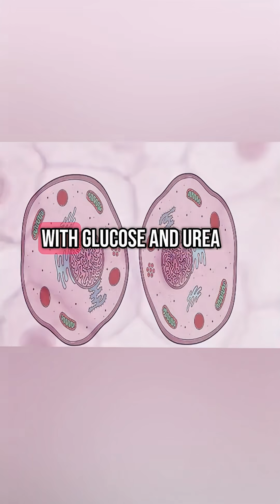Wood frogs freeze all winter!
Nature has an undead amphibian, And it’s the wood frog. These guys freeze solid. They don’t migrate, dig underground, or build cozy winter nests.They just… freeze. Heart stops. Brain activity drops to zero. Their entire body turns into a frog-shaped ice cube. As soon as the temperature drops, the wood frog floods its cells with glucose and urea, basically, natural antifreeze. At the same time water is pulled out of the cells and keeps the insides from freezing, even while ice forms around them." It’s like their bodies are prepped for a cryogenic apocalypse. They can freeze up to 70% of their body water, stop breathing, stop circulating blood, and survive being frozen for weeks, or even months depending on how brutal winter gets." And when spring comes? They thaw out and their heart just… starts beating again. No jump start. No hospital. No problem. Scientists study them Because understanding their freeze-thaw cycle could help us with organ preservation, frostbite treatments, and maybe even space travel. You’ll find them all over Alaska, Canada, and the northeastern U.S. They breed in puddles made from melting snow, throw giant egg parties, and leave their tadpoles to grow into future cryo champions. So yeah, while you’re complaining about it being cold…These frogs are out here literally frozen solid until Spring, and still show up to the pond like: “'What’d I miss?'"
Wood frogs can freeze solid, stop their heart, survive subzero temperatures, and still be productive. Meanwhile, your roommate chris needs a nap after folding one hoodie.